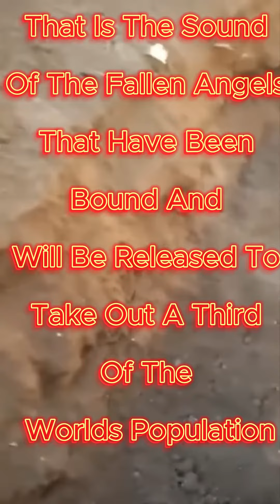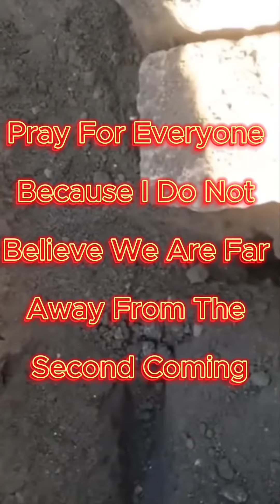"The Euphrates River Mystery Unveiling the Voice of a Fallen Angel" God's Warning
In this video, we explore the mystery behind a shocking recording of a voice claimed to belong to a fallen angel under the Euphrates River. Is it possible that a supernatural entity is lurking in the depths of the river?

Our team has conducted extensive research and analysis to unveil the truth behind this chilling phenomenon. From examining ancient texts to analyzing the audio recording, we leave no stone unturned in our quest for answers.

Join us on this intriguing journey as we delve into the depths of the Euphrates River and seek to uncover the truth behind this supernatural voice.

If you're a fan of paranormal mysteries and unexplained phenomena, this video is a must-watch. Don't miss out on what could be the most shocking revelation of the year.

So, sit back, relax, and prepare to be amazed as we take you on an unforgettable journey into the unknown.